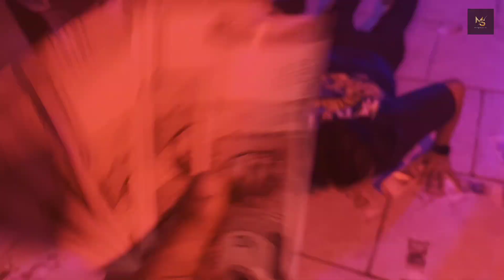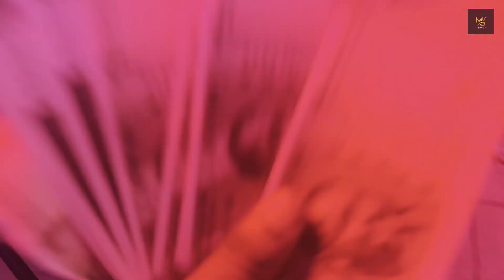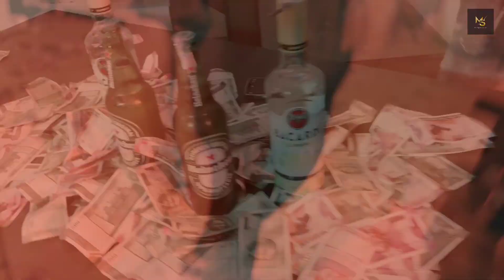Big Deals - ZB | Behind The Scenes | New Rap Song | Kolkata Hip Hop | MS Production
MS Production Present "Behind The Scenes of Big Deals by ZB" . Use Earphone/Headphone To Feel The Every Little Beat Of This Song & For Better Experience . Hope You Enjoyed The Video .

● Credits :-
♪ Singer , Lyrics  : ZB
♪ Art Work & Video Editing : Manish
♪ Label :- MS Production